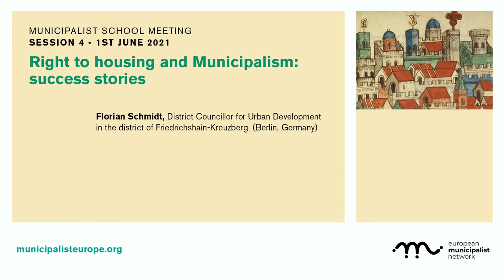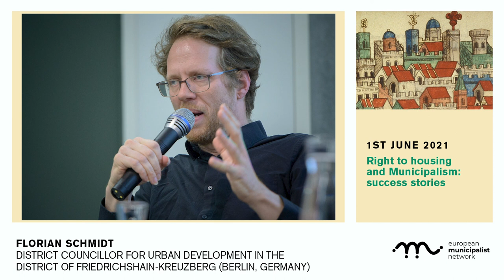Florian Schmidt. Municipalist School. Session 4: Right to housing and municipalism: success stories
Intervention of Florian Schmidt, District Councillor for Urban Development in the Berlin district of Friedrichshain-Kreuzberg (Berlin, Germany) during the 3rd session of the Municipalist School.

How could municipalist politics learn from past experiences and develop new strategies and practices about them? This question is the subject of the contributions, reflections and experiences of: David Gabriel Bodinier, Next Planning (Grenoble, France), Jovana Timotijevic, Ministry of Space collective  (Belgrade, Serbia), Florian Schmidt, District Councillor for Urban Development in the Berlin district of Friedrichshain-Kreuzberg (Berlin, Germany) and Vanessa Valiño, Chief of staff of the Housing Councillor, Municipality of Barcelona. Barcelona En Comú (Barcelona, Spain).